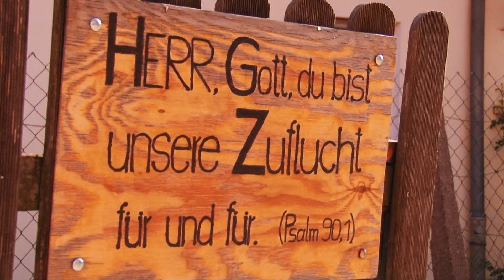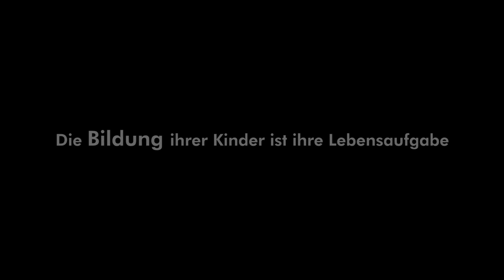Trailer "Mit Gottvertrauen Bildung bauen" (Familie Dudek)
Eine Dokumentation über die Homeschooling- Familie Dudek.
Jürgen und seine Frau Rosemarie Dudek unterrichten ihre 8 Kinder zu Hause. Da sie keine anerkannten Lehrkräfte sind, stehen sie im kontinuierlichen Konflikt mit dem Staat, der die Dudeks mittels Geld- und angedrohter Haftstrafen zum aufgeben zwingen will.